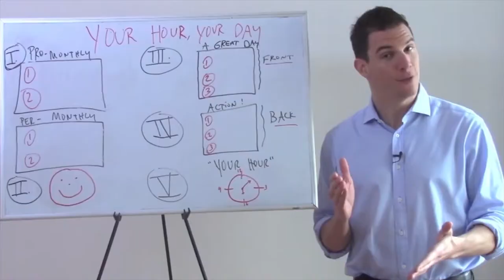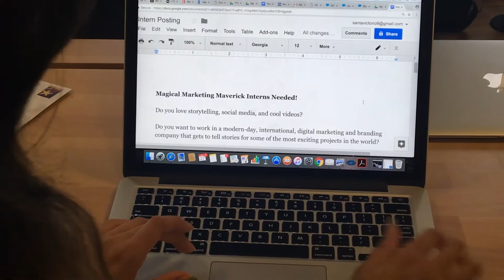THE "WHY" BEHIND THE WORK | BTV 039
Client pitches, calls with my board, and the BIGGER vision I have behind why I run a digital media agency. Identify your why my friends. it makes things so much easier to stay focused.

One of the world’s top messaging experts, Brian Rashid has built his career by storytelling and communication.
Brian is the CEO of A Life in Shorts, a communications and digital media company that helps companies, startups, and entrepreneurs turn their story into sales. Brian is also and international speaker where he shares the practical knowledge and success tools with audiences around the globe.

Brian's company has worked with world-class organizations like Twitter, Intel, Credit Karma, KPMG, Linkedin, and others to help them innovate, clarify, and share their message in new ways. His speeches, training workshops, and coaching services have helped top executives, entertainers, celebrities, entrepreneurs, and students to become master storytellers, public speakers, and peak performers. Brian’s “pitch” methodologies have helped his entrepreneurial clientele raise over $400 million in the last 5 years.

Brian is a weekly contributor at Forbes Magazine, holds a law degree from the City University of New York (CUNY) School of Law, and speaks fluent Spanish. Prior to starting his own company 5 years ago, Brian worked for Mayor Mike Bloomberg on his re-election campaign, and then subsequently in the Administration.